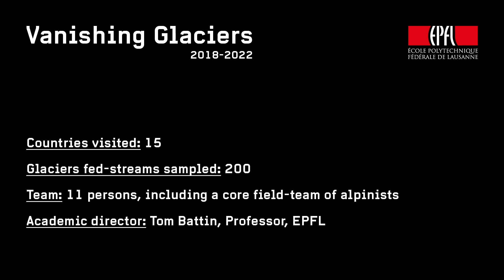Vanishing Glaciers 2018-2022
What else besides water do we lose as glaciers vanish? That’s the question a team of scientists led by Ecole polytechnique fédérale de Lausanne (EPFL) sets out to answer by exploring and studying the world’s most prominent mountain glaciers. Follow they journey on EPFL Out There blog